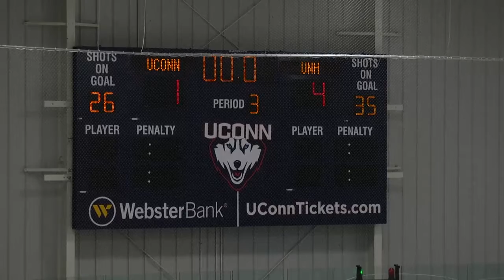UConn Women's Ice Hockey vs. New Hampshire Game One Highlights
The UConn women’s ice hockey team’s 1-0 lead was erased by New Hampshire in game one on Friday at the Freitas Ice Forum as the Wildcats walked away with a 4-1 victory over the Huskies.